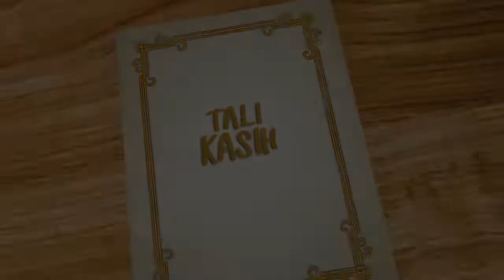TALI KASIH EPS IBU SRIYANI PART 2 - TRATAS BARAT, KEDUNGRINGIN, MUNCAR, BANYUWANGI.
BANTU SUPPORT YOUTUBE MUNCARTV
TERIMAKASIH